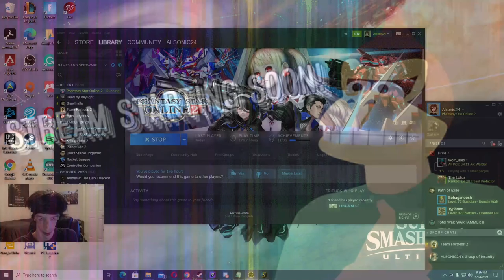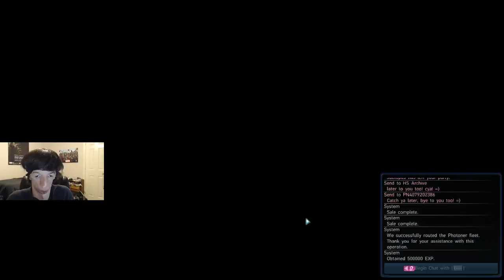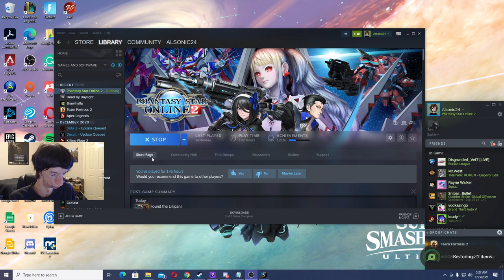PSO2 VALENTINE'S DAY EVENT! Pt. 3 | Phantasy Star Online 2 Ep. 28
In Phantasy Star Online 2 Valentine's Day Event, I tried to complete more of the Front Side of the Arks Bingo Card, and complete Tetra's Client Order (one of the characters from PSO2Comi). I also got to do the Back Side of the Valentine's Day 2021 Bingo Card, and the Valentine's Day URGENT QUEST: WHERE THE CHOCOLATE WENT once again! Along with a Recommended Quest that involved Ichika's Client Order as well (also one of the characters from PSO2Comi as well). I finally got my 15 Star Weapons from completing a number of Recommended Quests (possibly 4, I am unsure)!

Intro: 00:00
On my way to Tetra's Client Order (Client Orders): 18:29
Desert Exploration Expedition (Gathering): 34:15
Abandoned Mine Exploration Expedition (Gathering): 2:02:42
Desert Exploration Expedition (Gathering again):
Bingo Card (Front) - Arkuma Slots Casino:
Bingo Card (Back) - URGENT QUEST: WHERE THE CHOCOLATE WENT:
Recommended Quest - Ichika's Client Order:
Outro: